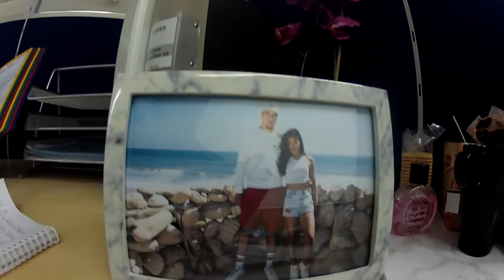ORDINARY DAY VLOG | PIMPIINA.SE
♡ Jag filmar med Nikon D3100